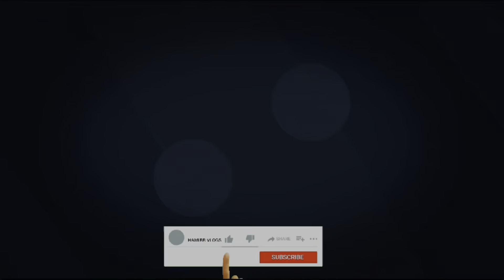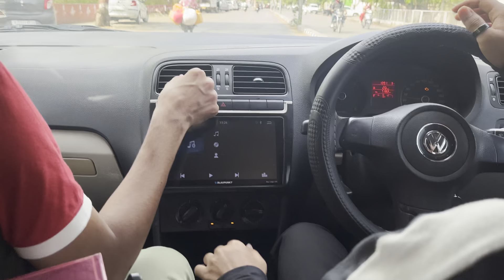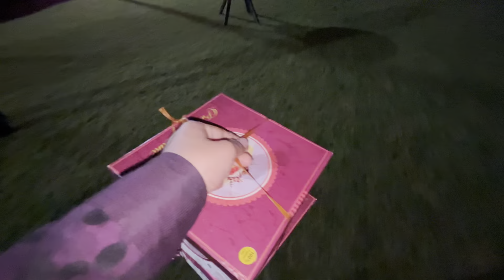Finally Guys 5k Subscribers Complete🥺|5K Celebration With Freinds😍|HAMIRR VLOGS